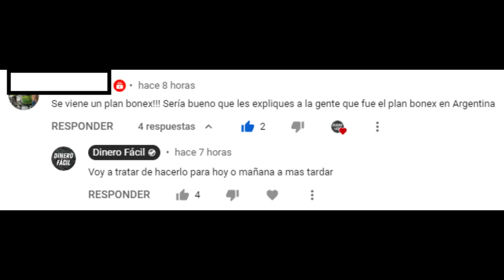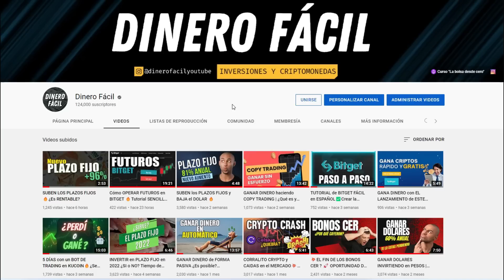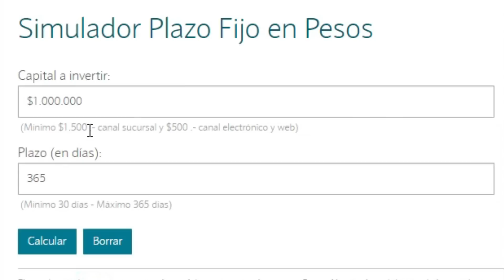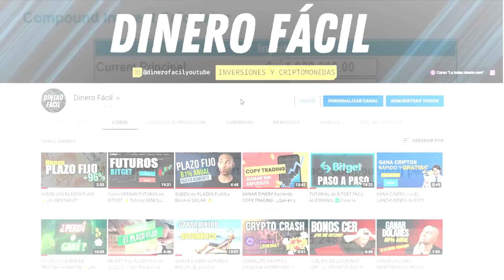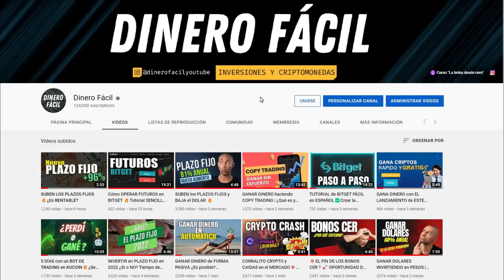1 MILLON DE PESOS en PLAZO FIJO ¿Cuanto se GANA?🔥PERO ¿Qué es PLAN BONEX?💥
Indice
Introducción 00:00
Simulador Plazo Fijo 01:07
Plan Bonex 04:33
Conclusión (con frase cliché🤣) 06:07